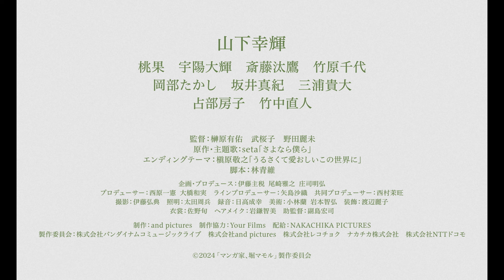映画『マンガ家、堀マモル』本予告 主演：山下幸輝 | 8月30日（金）公開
描けなくなったマンガ家の前に
3人の幽霊が現れた―

主演にドラマ「君の花になる」（2022）で人気を博した、今最も旬な俳優・山下幸輝を迎え、描けなくなってしまった新人漫画家・堀マモルの前に、3人の幽霊が現れたことから巻き起こる様々な出来事が、過去と現在そして未来を繋ぐ物語、映画『マンガ家、堀マモル』が2024年8月30日に公開！

シンガーソングライターであるsetaが原作を紡ぎ、シナリオ化、オリジナルの物語を、レジェンド声優・内海賢二のドキュメンタリー映画『その声のあなたへ』や、横浜流星主演の短編映画『MIMI』の榊原有佑、本作が初監督となる武桜子、若手映画作家育成プロジェクト「光はどこにある」、オムニバス映画プロジェクトMothers『だめだし』、短編映画『紡ぐ』の野田麗未の3人が監督を務める。

【ストーリー】
新人賞を獲って以来、描きたいものがなくなり、休載中の漫画家・堀マモル。
苦悩するマモルの部屋に突如、幽霊の海・樹・愛が現れ、「漫画を描かせてあげる」と言う。
小学生の海は母にさみしいと言い出せなかった想いを。
中学生の樹は周りにうまくなじめず孤独を感じていた自分を救ってくれた教師への想いを。
高校生の愛は一緒に夢をかなえようと誓った友への想いを語り、
彼らの話をマモルは3篇の漫画に描き上げていく。
そしてマモルはいつしか、大切なひと・春との別れや果たせなかった約束…心の奥底にしまっていた過去と向き合い始めるー
3人の幽霊はなぜマモルの前に現れたのか？
自分をごまかしながら生きてきたマモルがたどり着いた真実とはー

【作品概要】
キャスト：山下幸輝　桃果　宇陽大輝　斎藤汰鷹　竹原千代　岡部たかし　坂井真紀　三浦貴大　占部房子
監督：榊原有佑
原作：seta
エンディングテーマ：槇原敬之「うるさくて愛おしいこの世界に」
配給：ナカチカピクチャーズ